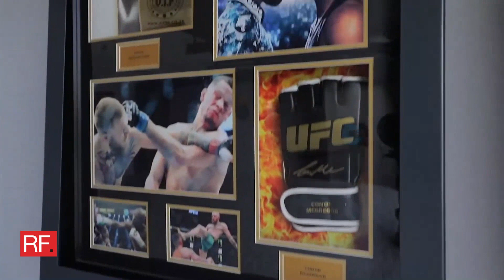$11.000.000 Villa Paradise Mijas Costa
Welcome to Paradise. A heavenly hideaway steps from the sea!

A white contemporary beach house, tall palms on the blue sea and sky background… Photos of this property might have you convinced it’s located in an ultramodern escape in Hamptons, sunny California or oceanfront Miami. In reality, the stunning modern house for sale proudly stands on the very private Mediterranean beach in Mijas Costa, surrounded by the traditional style high-end classic villas.

Abundance of glass, open plan concept, geometric volumes, shapes and lines are iconic for the modern contemporary style. However, this villa stands out from all the other modern homes. Its exceptional design is truly outstanding and innovative, reflecting the highest standards in contemporary architecture.

The ultra-stylish interiors benefit from Avant-garde and futurism style features, green vertical elements and bespoke accent walls. Add some truly indulgent outdoor spaces! It’s a masterpiece! “Only the best is good enough” has been the concept behind the project of this home created in 2018 for the most luxurious stress-free life.Set on a large 2.190 m² plot, the south-facing villa of 561 m² is built on one level with 700 m² shaded and sunny terraces, and outdoor areas enjoying delightful water features.

The ‘wow’ factor comes right the moment you enter a show-stopping entrance hall with exquisite ceiling and lighting design, a mirror wall and statement artwork. Its see-through and inspirational vistas set the mood for the entire home at once! An amazing open plan living room unites a fireplace salon and a dining room, the light-filled, free-flowing interior spaces with bespoke design touches and bilateral symmetry technique providing balance within the room.

All 4 bedroom suites have their own luxurious bathrooms and independent Domotics; Master suite boasts a sauna and Jacuzzi. Waking up to the soothing sound of the waves, fountain water and whispering palms would be pure bliss! An inspiring ergonomic kitchen has sleek flat-panel cabinets, top-quality Miele appliances, an island with an informal dining area, a wine cooler and a pantry.

The tremendous house features an office with ethnic chic details, 3 guest toilets, laundry room and a storage. The garage has space for at least 3 cars; there is an ample outdoor parking for several cars, plus a marine vehicle garage conveniently located next to the beach gate.

This energy-efficient and eco-friendly property comes in excellent condition, with cutting-edge technology systems throughout for maximum security and comfort (solar panels, air-conditioning, underfloor cooling and heating system, Bose & Sonos stereo surround system, sophisticated lighting, security shutters, alarm, double glazing, etc.).

Equally stunning are relaxation and entertainment areas, both inside and outside: a state-of-the-art home cinema, fitness area with gym overlooking the sea towards Africa, outdoor lounge and chill-out areas, separate partying and al fresco dining patio. Luxury doesn’t stop when it comes to the imposing heated pool with decking and sunbathing areas, bathrooms and changing rooms.

The designers skillfully used the neutrals inside and blue & white palette outside. Soft shades of soothing blue naturally evoke calm feelings. Its easy-going beauty is best seen combined with off-white, like in this house, resulting in magically elegant look. Style icon Jackie Kennedy O. She loved that classic combination (and anything Jackie did, we don’t question).

This marvelous house definitely deserves to be on the front cover of Luxury Home & Lifestyle Magazine that focuses exclusively on the finest resort homes across the globe. If you live in one of those, crack open the chilled champagne and post an Instagram pic of you outside with your feet up and a sarcastic caption like ‘Tough life’ … or ‘Sun-blessed’.

The spectacular frontline beach villa for sale on the Costa del Sol boasts breath-taking panoramic sea views from almost every corner, and direct access to the beach, which has no trappings of modernity such as resort skyscrapers and busy urban holiday hotels.

 Welcome to the world where privacy, discretion and serenity come true! Bright sun. Swaying palms. Blue silk of the sea. Fresh breeze. Clear blue skies. White sand. White beach house. It all can be yours …This is an ideal holiday or permanent home on the Costa del Sol, blessed with scenic beauty, unique geographical position and the best climate in continental Europe.

Luxury never comes cheap but worth every penny of it!The location is privileged, between Fuengirola and La Cala de Mijas, 20 min drive to Malaga international airport, 20 min to glam of Marbella, 1 hour to Gibraltar. Excellent golf courses, beach clubs, commercial centres, international schools, theme parks, recreational activities and numerous amenities off the prestigious coast are all nearby.